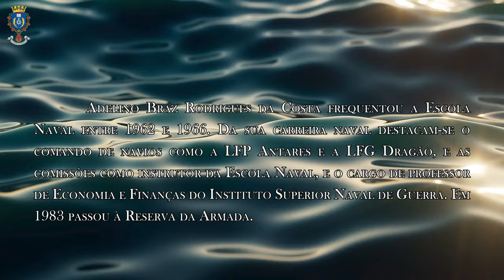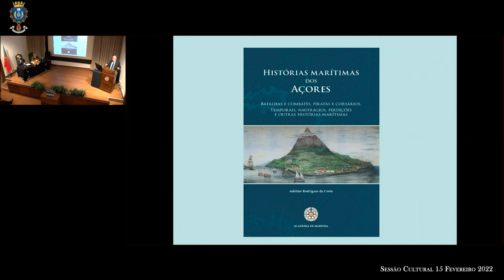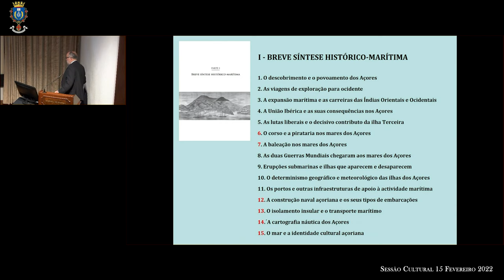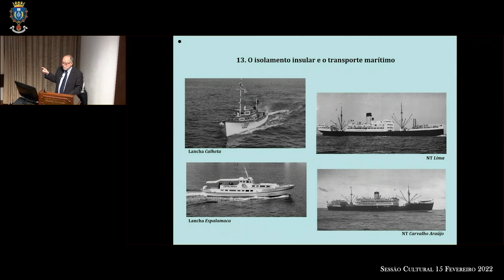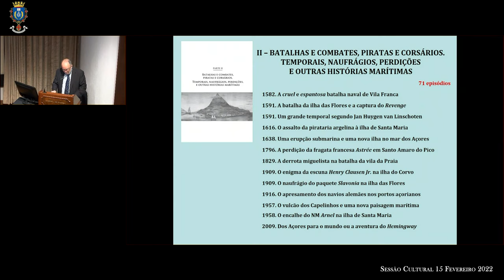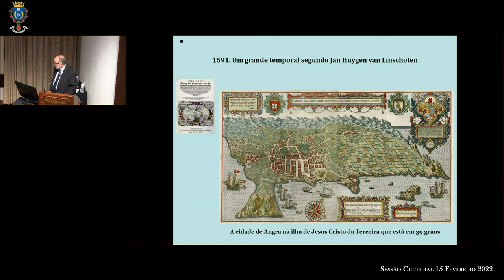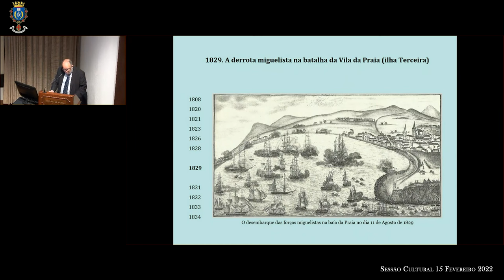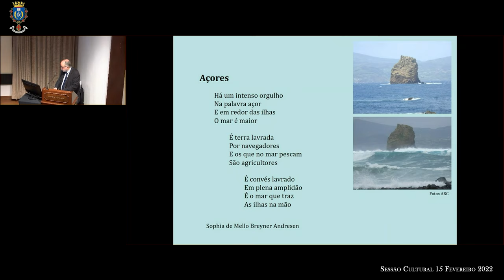Lançamento do livro - “Histórias Marítimas dos Açores” pelo Académico Adelino Rodrigues da Costa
A obra “Histórias Marítimas dos Açores”, do nosso Académico Adelino Rodrigues da Costa, é o mais recente trabalho com a chancela da Academia de Marinha. O lançamento deste livro aconteceu no passado dia 15 de fevereiro em sessão cultural. Para o autor do livro, Comandante Rodrigues da Costa, a primeira parte, designada por “Breve síntese histórico marítima”, visa enquadrar e contextualizar o panorama marítimo açoriano, através de uma abordagem breve e generalista de algumas das múltiplas variáveis que o têm influenciado, pelo que se destina essencialmente a leitores comuns e não a especialistas, designadamente da História Militar, da Arqueologia Marítima, da Cartografia Náutica ou da Vulcanologia. A segunda parte do livro, que faz referência às “Batalhas e combates, piratas e corsários. Temporais, naufrágios, perdições e outras histórias marítimas”, assinala sequencialmente, uma seleção de episódios marcantes da história marítima açoriana, e pretende evidenciar a sua grande diversidade e, em alguns casos, a enorme tragédia que representaram para os navegantes e para as comunidades locais.